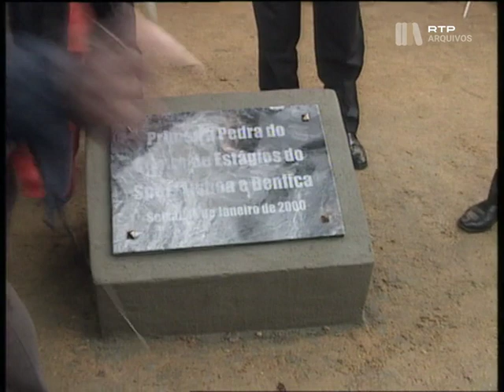Centro de Estágio Benfica Campus - colocação da primeira pedra (2000)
14/01/2000 - Momento histórico: o nascimento daquele que seria o futuro centro de estágio do Sport Lisboa e Benfica, agora denominado Benfica Campus, no Seixal.